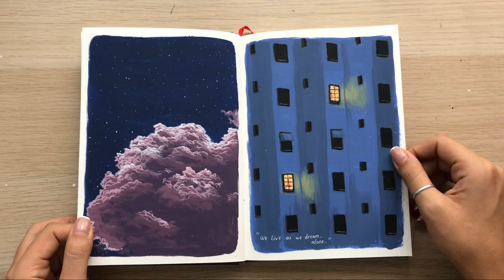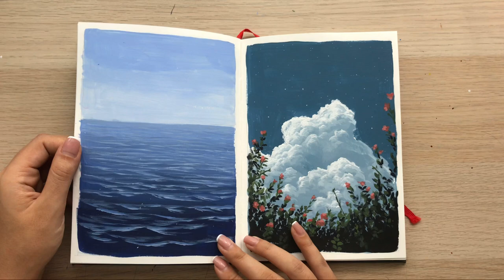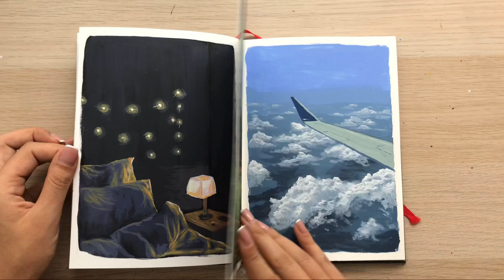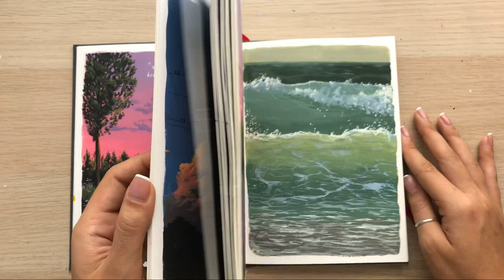🌸 SKETCHBOOK TOUR #9 ✨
all the materials i use;